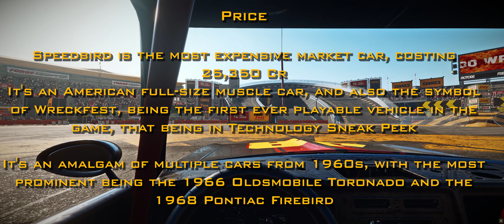Car Review | Speedbird | Plus 2 Paint Job Ideas | Wreckfest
Review and overview of Speedbird

Wreckfeston score explained.

When using manual gearbox 0-60 times vary too much, due to inconsistent times I decided to go with automatic gearbox that way every run is the same.

Acceleration - I'm not looking at the acceleration bar in the garage. I'm looking at my car list, score is based on 0-61 Mph/ 0-100Km times using automatic gearbox and full throttle.

Handling - countersteer what I mean by that is how fast car reacts when turning into a corner then releasing a throttle.

Spins out of control - with TC off, how likely it is for a car to spin out when exiting a corner with full throttle.

Steering feel - general feel of the car

Practicality - testing cars in all builds on most tracks in the game. Short and long circuits.

Value - If car is cheap to buy or added to the game with season pass it will get more points. If car is expensive or rare it will get less points.

Cool/ Fun factor - unique visual upgrades to buy in the garage, some cars have their own cool looking parts, not accessible to all vehicles in the game it will get more points.
Fun to drive some cars have terrible steering but for whatever reason they are still a lot of fun to drive.